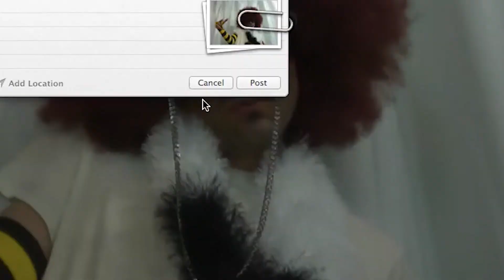Exerzizzle!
Some people call it creepy. Others Awesome. I call it Exerzizzle!